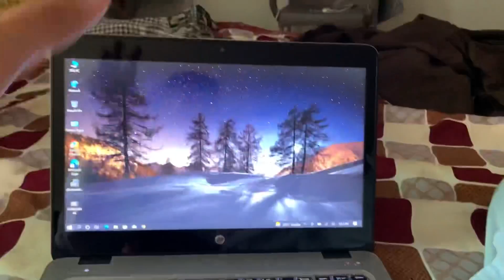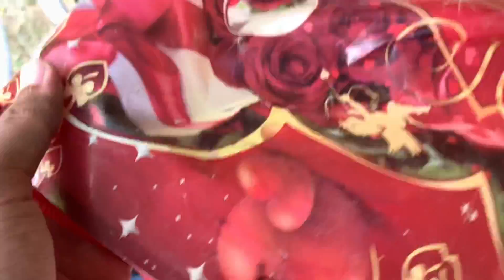No bag day 😂 funny vlog # 1